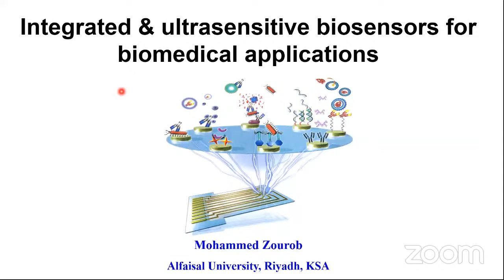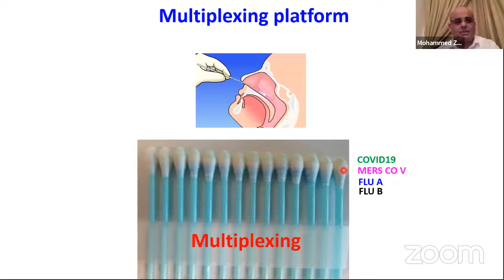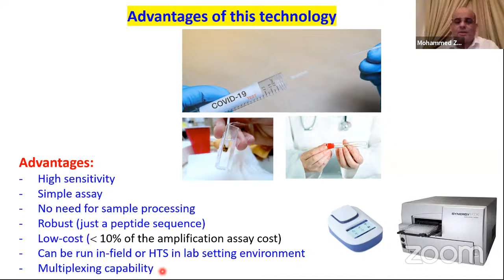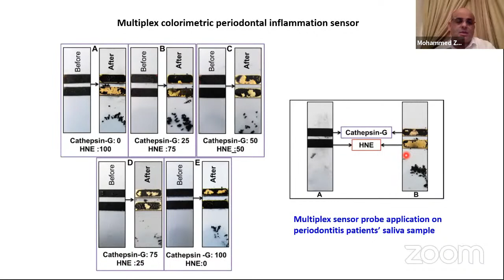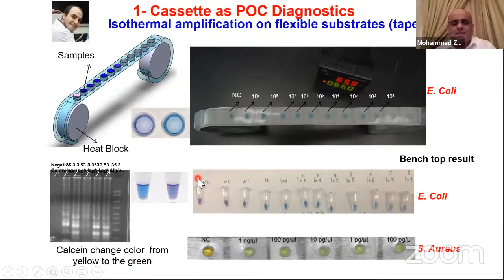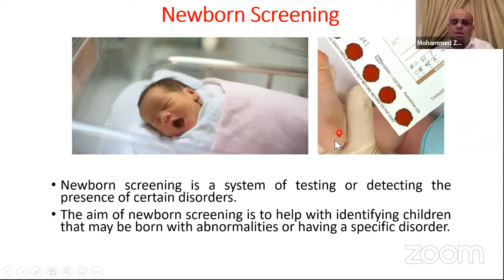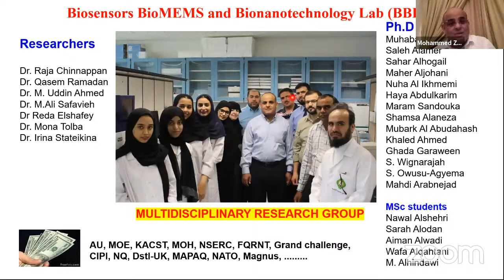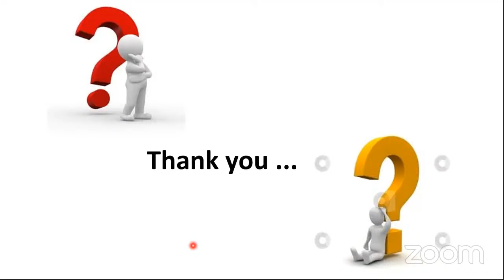Terasaki Talks Presents: “Integrated Ultrasensitive Biosensors & Diagnostic tools for Biomedica...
July 14th, 2021 11:00 AM Pacific Time (US and Canada)